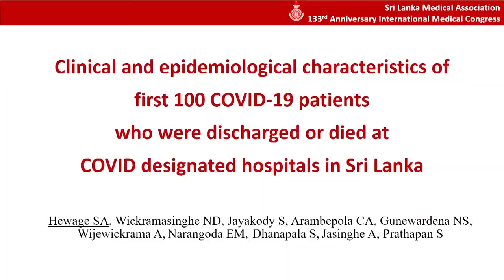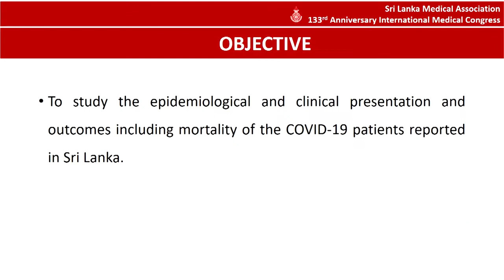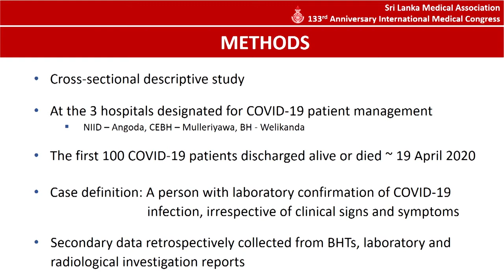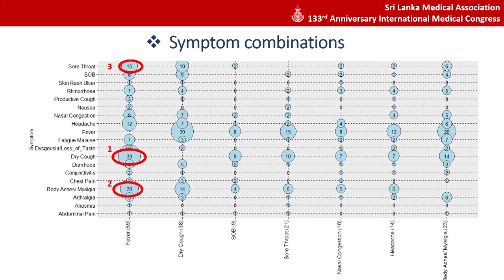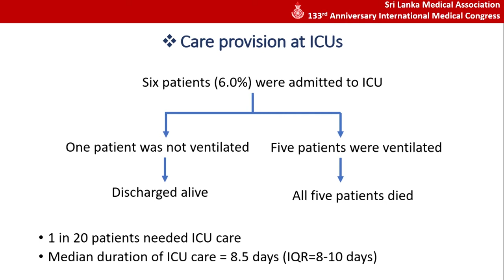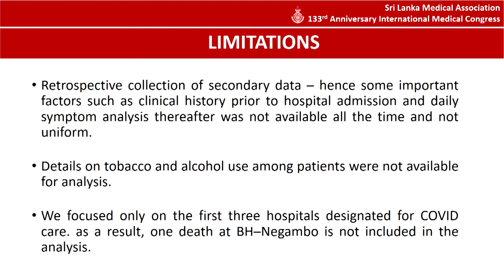OP 47 Epidemiological and Clinical Characteristics of COVID 19 Patients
EPIDEMIOLOGICAL AND CLINICAL CHARACTERISTICS OF COVID-19 PATIENTS: THE INITIAL EXPERIENCE OF SRI LANKA
Hewage SA, Wickramasinghe ND, Jayakody S, Arambepola CA, Gunewardena NS, Wijewickrama A, Narangoda EM,  Dhanapala S, Jasinghe A, Prathapan S